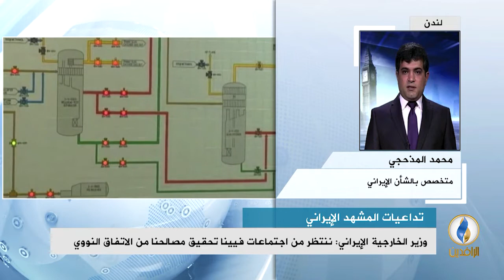مداخلة محمد المذحجي في استوديو_الرافدين بشأن المقترح الأوروبي المتعلق بتصدير النفط الإيراني